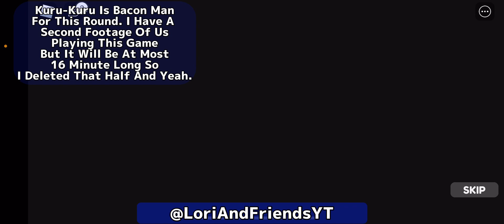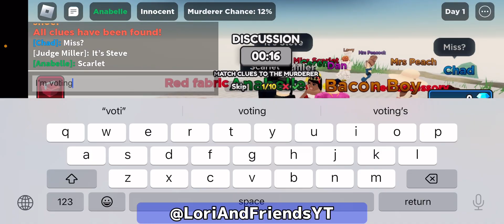Playing “Murder Island 2” [Roblox] | Ft. Kuru-Kuru | Channel Link In Desc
Sorry I haven’t uploaded for a while. I completely forgot about this. Halloween Special I will Make Public Tomorrow. Don’t have to watch it if you want. It mainly like a game suggestions lol.

Kuru-Kuru is my best friend and she also dose Gacha (Genshin) content. Not much and she also dose art.